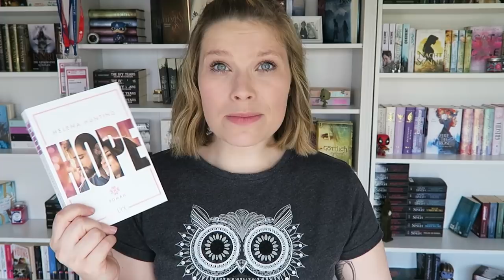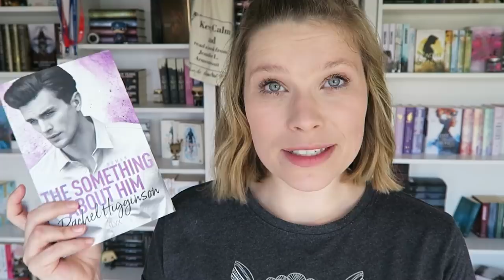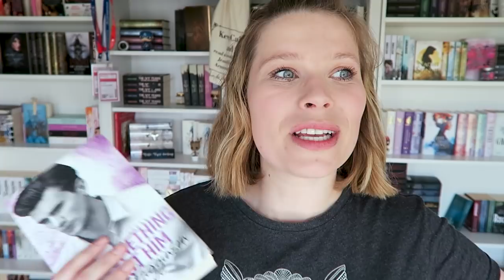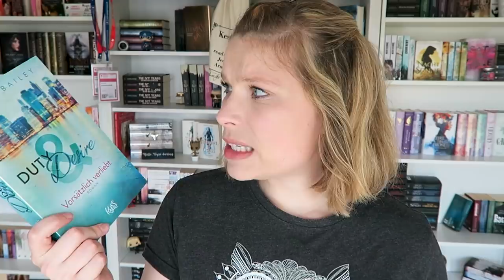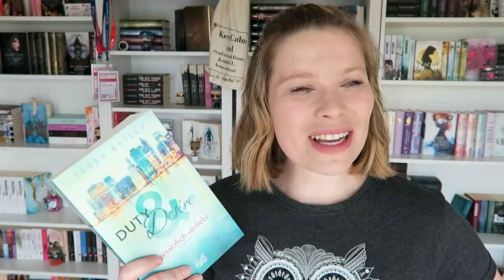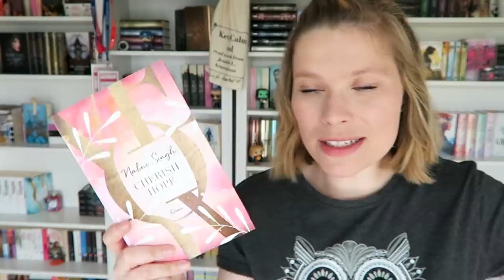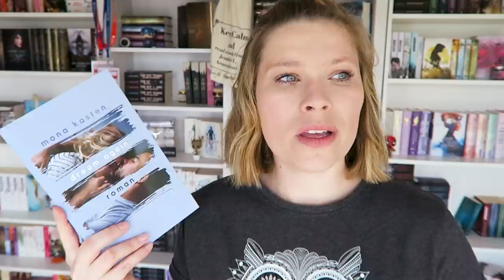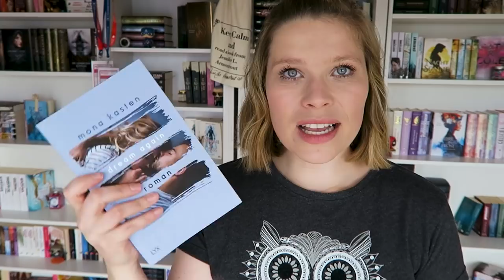LeMoN Mai 2020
Vollendet - Neal Shustermann
Vollendet - Die Flucht (Band 1): ☆
Vollendet - Der Aufstand (Band 2): ☆
Vollendet - Die Rache (Band 3): ☆

Vollendet - Die Wahrheit (Band 4): ☆

Duty & Desire – Vorsätzlich verliebt - Tessa Bailey

Cherish Hope (2) - Nalini Singh

Dream Again - Mona Kasten

Ein Gratis Hörbuch von Audible:

- Werbung Ende -